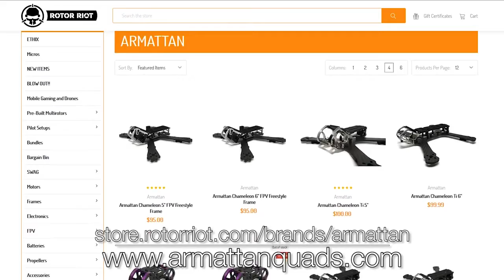DRONES FAILS CRASHES VERSUS WINDOWS 2020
Experimental videos of drones ,Let’s see how badly we can smash up some windows using kwads! All stunts performed in a controlled environment, do not attempt at home. credits to ROTOR RIOT